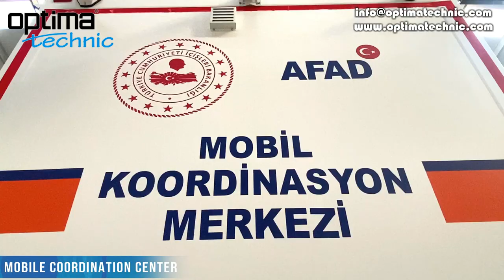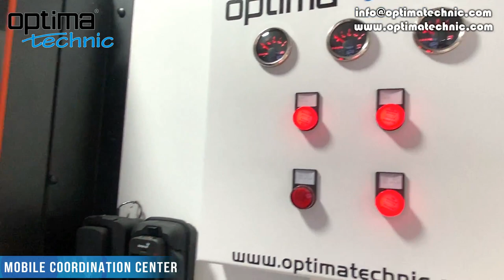Mobile Coordination Center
Optima Technic Mobile Coordination Center projects...

optimatechnic madeinturkey mobilecommandcenter mobilecoordinationcenter commandcoordination commandcontrol mobilecommercialsolutions mobilehospitalsolutions mobilemilitarydefencesolutions turkey mobileclinic mobilehospital fieldhospital military defence T.C. İçişleri Bakanlığı Afet ve Acil Durum Yönetimi Başkanlığı - AFAD afad İçişleri Bakanlığı